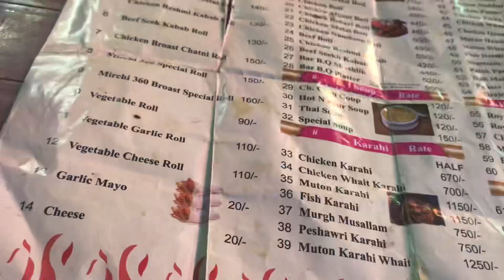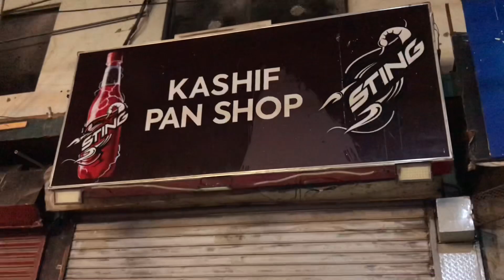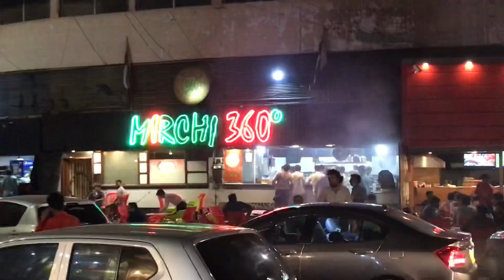After Lockdown We All Friends Go Went Restaurant First Time |AUG Vlogs 2.0